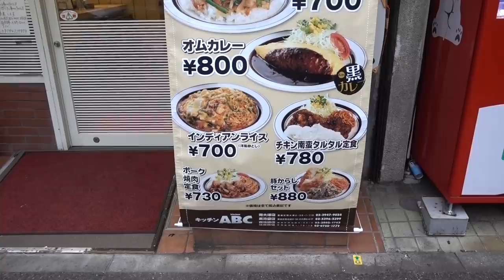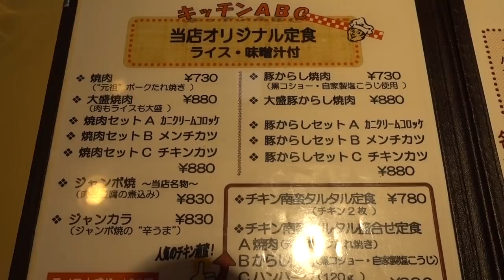大塚【キッチンＡＢＣ】ガッツリ飯の大衆洋食店で注文しすぎた！Japanese Casual Restaurant KITCHEN ABC in Ootsuka.【飯動画】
池袋を中心に４店舗展開する大衆洋食店「キッチンＡＢＣ」南大塚店でガッツリいただきました。